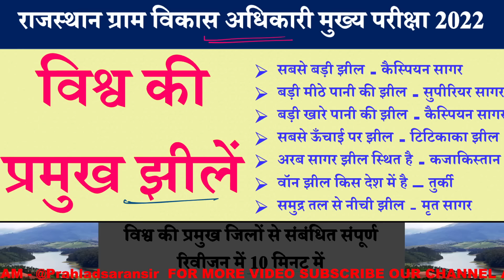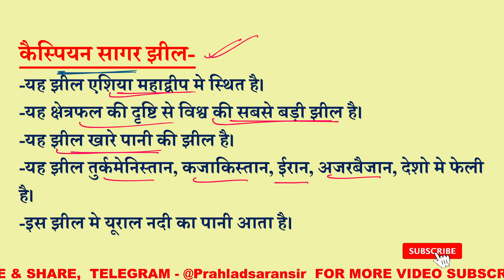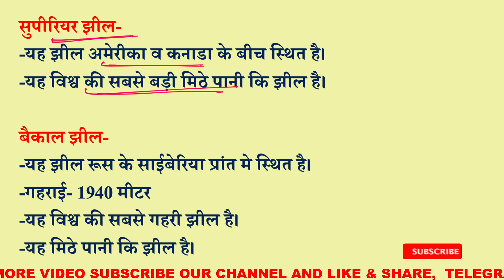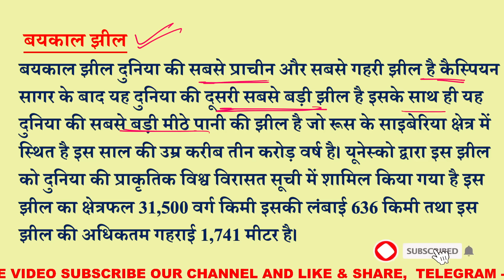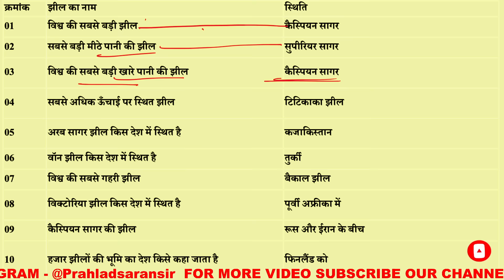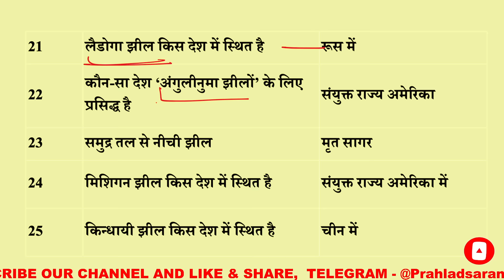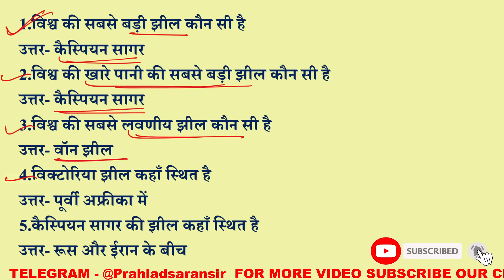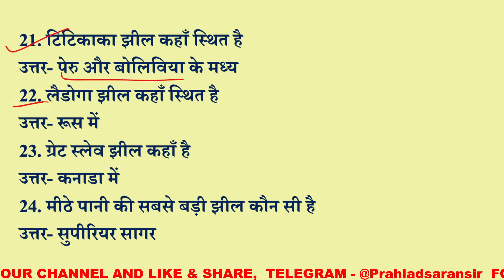विश्व की प्रमुख झीलें || राजस्थान ग्राम विकास अधिकारी VDO mains GK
विश्व के प्रमुख बांध,
विश्व के प्रमुख मरुस्थल,
विश्व के प्रमुख पर्वत,
राजस्थान में पवन ऊर्जा संसाधन,
राजस्थान ऊर्जा संसाधन,
राजस्थान में सौर ऊर्जा उत्पादन,
इंदिरा गांधी नहर परियोजना gk || राजस्थान ग्राम विकास अधिकारी VDO mains GK

rajasthan gk,
rajasthan gk question,
rajasthan history,